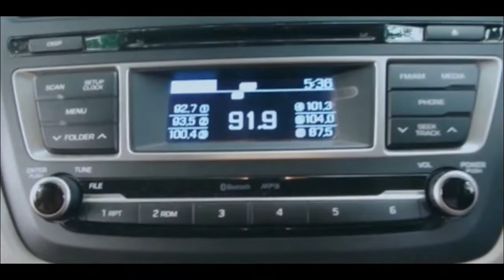To pakha re atakichi ei mo dunia .A romantic love musical video by raja Babu official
A lovely musical video.
A video by Raja Babu official
Ft.sarthak music
Song by . Human Sagar